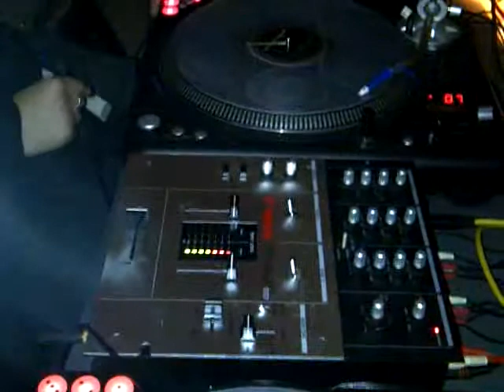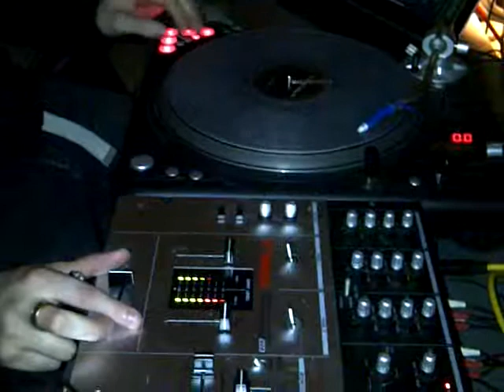A little Scratch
Mike Scwatching